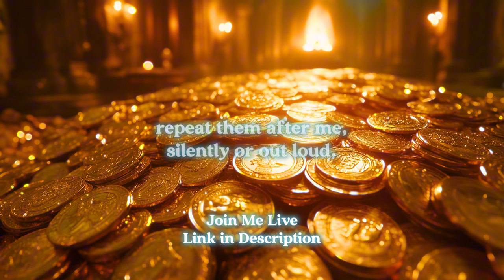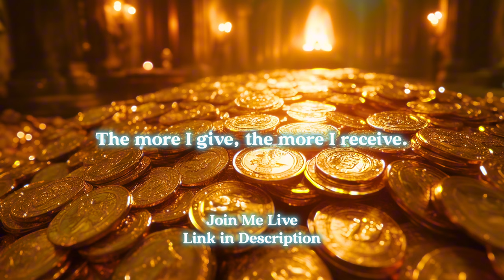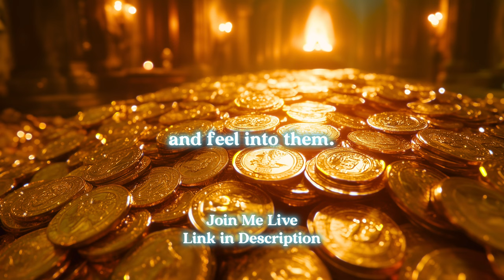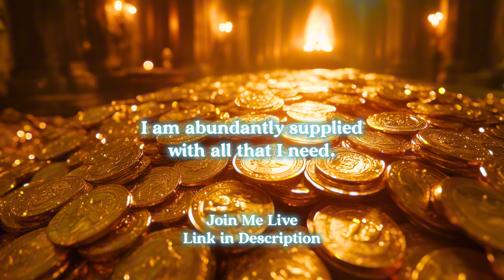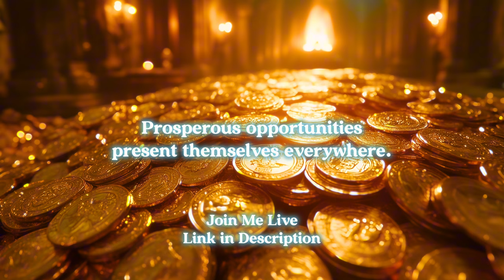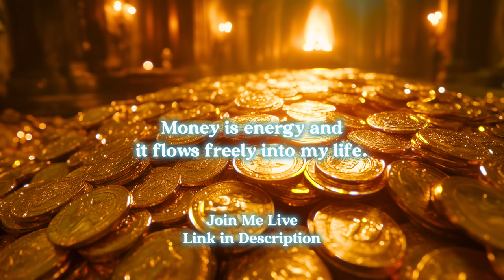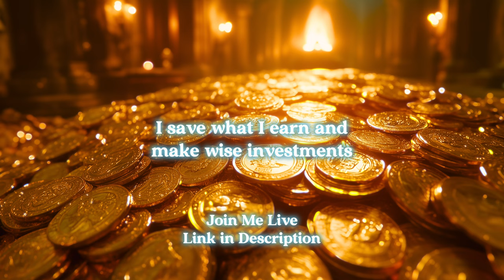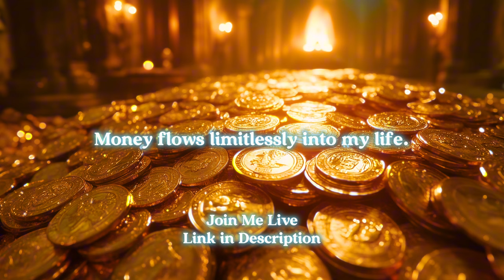👑 Money Affirmations for Wealth and Abundance ✨ LISTEN DAILY + Step Into PROSPERITY NOW 💚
Unlock the flow of wealth and abundance into your life with these powerful money affirmations. These affirmations are designed to help you reprogram your mindset, release limiting beliefs about money, and attract financial prosperity. By incorporating positive thoughts and affirmations into your daily routine, you can shift your energy and open yourself up to new opportunities for financial growth and success.

Through repetition and belief in these affirmations, you’ll reinforce a prosperous mindset, improve your decision-making, and align your thoughts with abundance. Let’s tap into the limitless potential of money, and invite wealth to flow freely into our lives. Listen daily to start manifesting financial success, wealth, and abundance!

Our mission here is to connect 1 million people to their Still Small Voice through Immersive Meditation to find the calm, clarity & courage that can only be sourced from within.

One Soul Stream